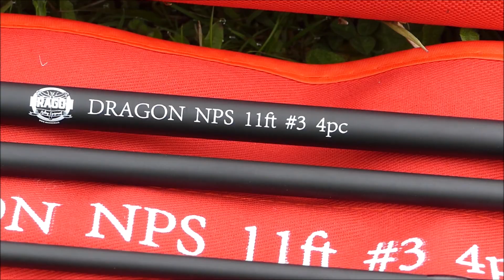DRAGON NPS 11#3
DRAGONCHILE es un proyecto que comenzó hace varios años y por fin ve la luz.

Después de mucho trabajo de diseño y pruebas tenemos un producto que satisface todas nuestras expectativas de lo que una caña de pesca a Ninfa moderna tiene que reunir.

Nuestra serie NPS son cañas de 11 pies para línea 3, livianas, sensibles, precisas y muy potentes.

Próximamente podrán encontrar estos equipos en su tienda favorita...

Enero 2022